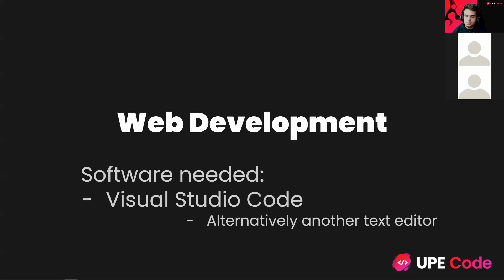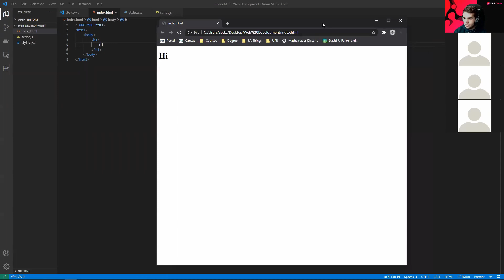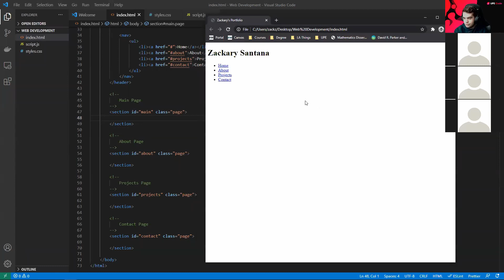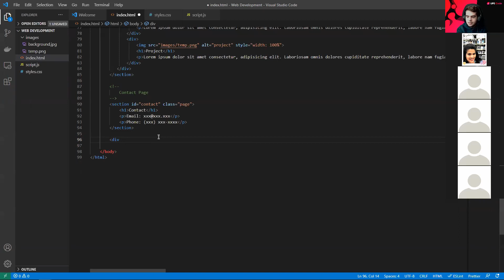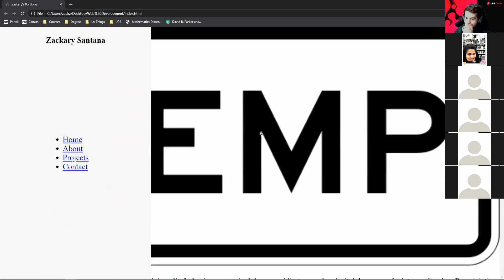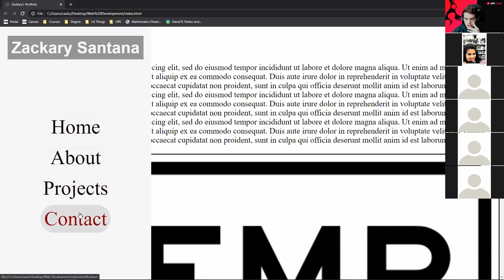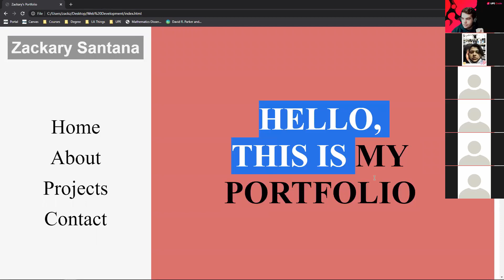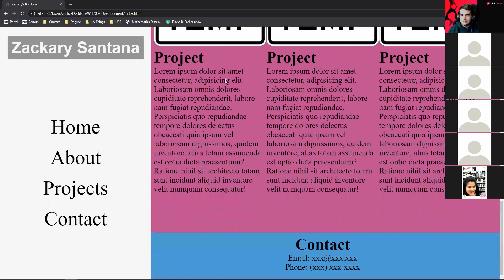UPE Code | Web Development Workshop - Spring 2021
Director of UPE Code: Zackary Santana

Learn the basics of creating a website! At our Web Development workshop, we'll be covering the fundamentals of HTML for the markup of a simple website and CSS for the styling. We'll also go over the basics of the programming language JavaScript in order to create a website portfolio.